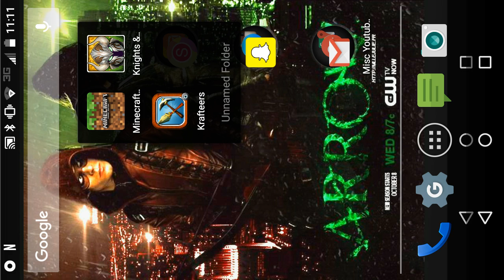Minecraft 2.0 ep 2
We are continuing the series I am going to and thank all of you so much peace